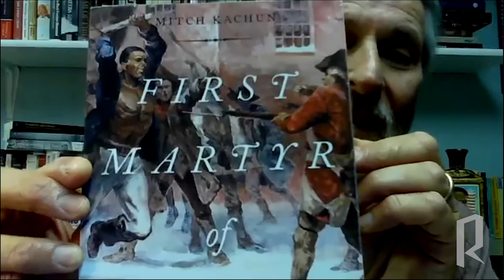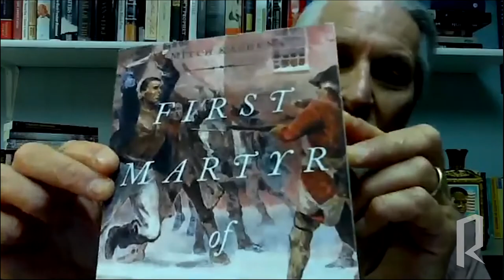Imagining Attucks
Imagining Attucks explored how Attucks has been interpreted through the years and grapples with the challenges that come with portraying Attucks.

Panelists included:

 -- Rasheed Walters, Boston-based actor, plays the role of Crispus Attucks in the Boston Massacre Reenactment

 -- Miranda ADEkoje, Boston-based playwright, currently writing I Am This Place, a new short play about Crispus Attucks commissioned by Revolutionary Spaces and produced by Plays in Place

 -- Mitch Kachun, Professor Emeritus of History at Western Michigan University, and author of First Martyr of Liberty: Crispus Attucks in American Memory

Visit RevolutionarySpaces.org or follow @RevSpaces on social media for more information.